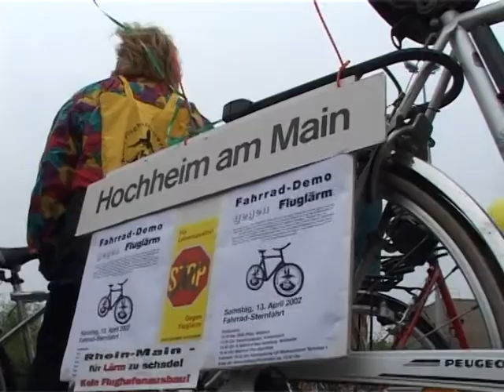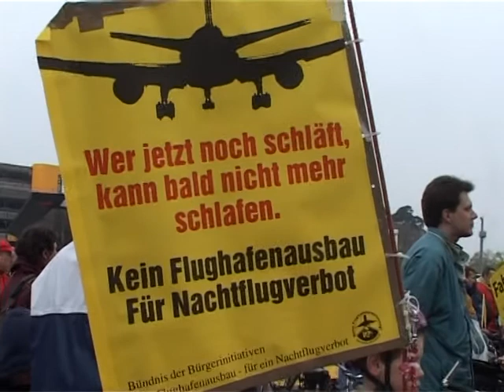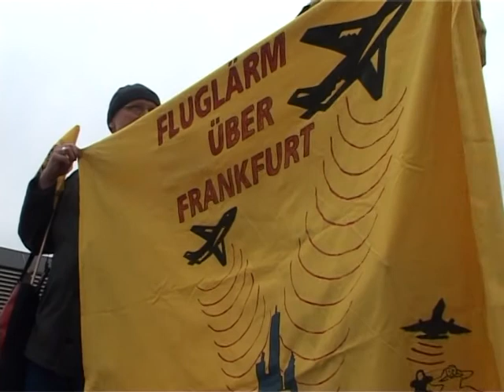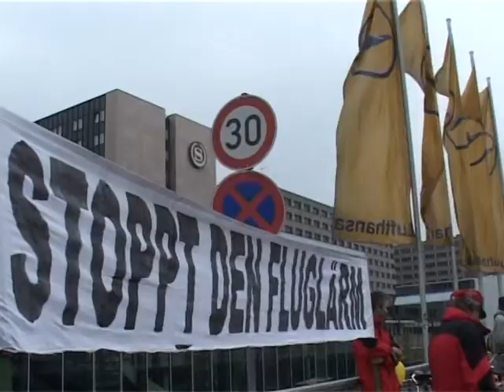Fahrraddemo gegen Bau der Landebahn - April 2002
Am Tor 21 des Frankfurter Flughafens ist der Treffpunkt der Radfahrer einer  Sternfahrt. Sie radeln danach weiter zum Flughafenterminal, um ihre Ablehnung des Raumordnungsverfahrens zum Ausdruck zu bringen und den Verzicht der Ausbaupläne zu fordern.
Die DemonstrantInnen kommen aus den umliegenden Städten und Gemeinden des Frankfurter Flughafens. Sie protestieren gegen die immer weiteren Ausbaupläne der Flughafen AG und der damit verbundenen dramatischen Verschlechterung ihrer Lebensqualität. Der Lärm- und Schadstoffteppich der startenden und landenden Flugzeuge, belästigt sie Tag und Nacht. Sie glauben den Versprechungen der Fraport nicht mehr, die ihnen  nach Fertigstellung der geplanten Landebahn eine 50-prozentige Lärmverringerung in Aussicht stellt.
Mediationsverfahren und Dialogforum haben in ihren Augen nur den Zweck, die Zustimmung zu den Ausbauplänen zu erreichen. Sie prangern einen schon jahrelang schleichenden Ausbau des Flughafens, auch ohne Raumordnungsverfahren, an der eine zusätzliche Belastung weiterer Regionen des Rhein-Maingebiets nach sich zieht.
Redeauszüge:
- Kerstin Wirth-Schiffler - BI Raunheim
- Jossy Oswald - Bündnis der Bürgerinitiativen (BBI)
Die Situation:
Die Fraport AG reicht am 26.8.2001 den Antrag zum Raumordnungsverfahren beim Regierungspräsidium Darmstadt ein. Zunächst werden die Unterlagen auf ihre Vollständigkeit hin überprüft.
Bis Ende Januar 2002 sind  50.000 Einwendungen gegen den Flughafenausbau im Raumordnungsverfahren zum Ausbau des Flughafens beim Hessischen Regierungspräsidenten eingegangen. Dieses Verfahren soll aber so schnell wie möglich durchgezogen werden, bei den eigenen Verordnungen zum Schallschutz läßt es Verkehrsminister Posch dagegen langsam angehen.
Obwohl rein formal ist noch nicht darüber entschieden, ob ein Flughafenausbau überhaupt raumverträglich ist, geschweige denn, daß eine Variante festgelegt worden wäre, werden werden bereits im Kelsterbacher Wald Probebohrungen u.a. nach Altlasten, Kriegsbomben und Grundwasserstand durchgeführt. Die Kommune hat den geplanten 90 Bohrungen widersprochen. Später stoppt der hessische Verwaltungsgerichtshof in Kassel vorläufig die Bohrungen.
 In einer Sondersitzung des Frankfurter Stadtparlaments, die ein Teil der kleineren Fraktionen verlangt hat, bestätigen SPD und CDU ihre umwelt- und menschenfeindliche Haltung: sie sprechen sich nochmals für den Ausbau des Flughafens aus, die SPD ausschließlich für die Süd-Variante.
Stadtregierung CDU-FDP stimmt in ihrer Stellungnahme zum ROV dem Ausbau zu. Die SPD ist im Prinzip auch für den Ausbau, stellt aber Bedingungen. Linke Liste und Grüne lehnen den Ausbau ab. Mainz und Wiesbaden streiten sich derweil um die Verlegung der Flugrouten. Mainz möchte eine Verlegung einer Abflugroute Richtung Wiesbaden. Die sind naturgemäß empört. Dessen ungeachtete fordern beide Städte gemeinsam eine Südumfliegung ihrer Städte.
Die Regionalversammlung Südhessen fordert, daß das Regierungspräsidium das Raumordnungsverfahren einstellt. Die drei Varianten sind nicht raumverträglich. Das Ausbauvorhaben widerspricht dem Regionalplan Südhessen Für die Stellungnahme der Regionalversammlung stimmen SPD und Grüne, sowie der Offenbacher FDP-Abgeordnete. Die CDU und die übrigen FDP-ler stimmen dagegen und sprechen sich für den Ausbau des Flughafens unter den Bedingungen der Mediation aus.